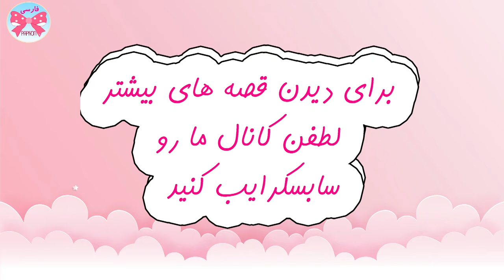به غریبه ها نه بگو/ ویدیوی آموزشی کودکان در مورد غریبه ها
به غریبه ها نه بگو/ آموزش کودکان در مورد غریبه ها /حتمن ببینید
دراین ویدیو بچه ها یاد میگیرند که در شرایط مختلف با افراد غریبه چگونه رفتار کرده و از خود مراقبت کنند. این ویدیوی زیبای آموزشی با زبان شیرین کودکانه رو حتمن ببینید و با دوستان خود به شتراک بگذارید. ممنونم💖